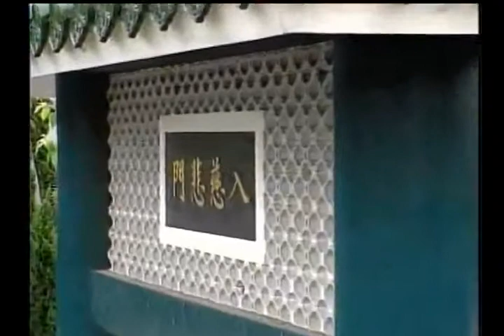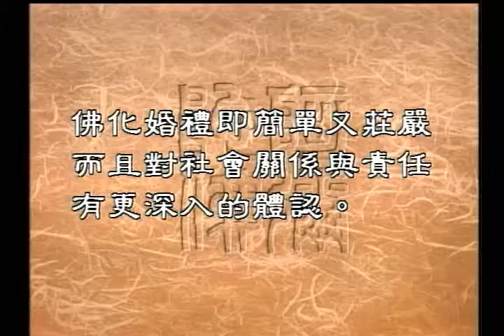圣严法师开示：为什么，人家喜欢去教堂结婚，不去佛寺结婚呢